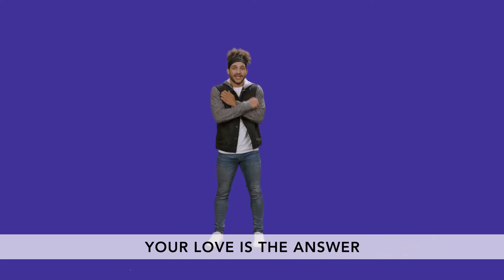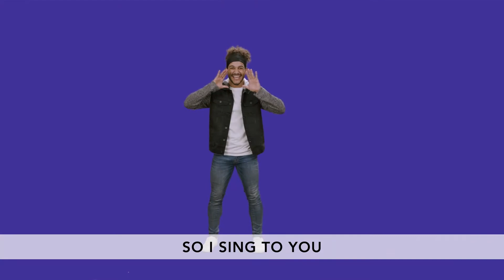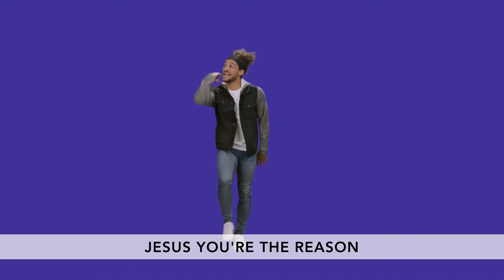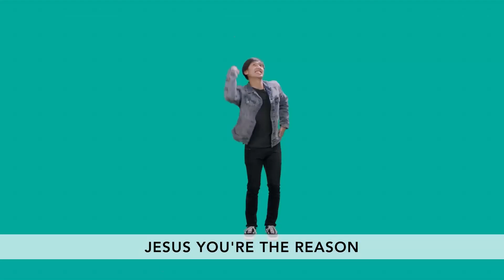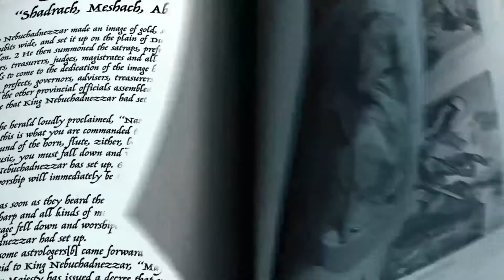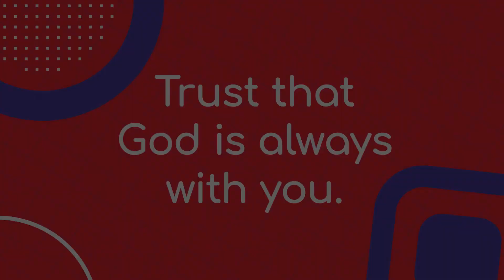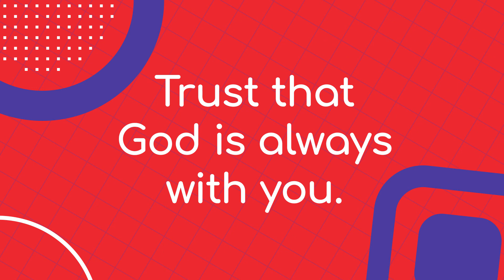Bethesda Kids Online-Kids Experience July 4